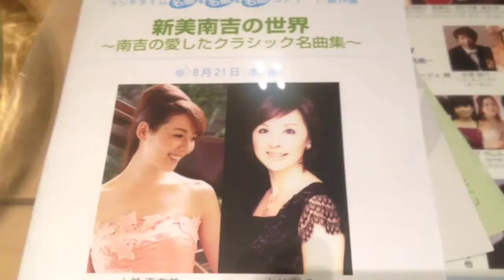My Movie（AUG 21, 2013 11:06 - 15:33）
りゑさん朗読会お疲れ様でした〜